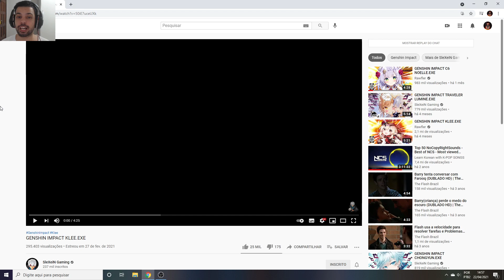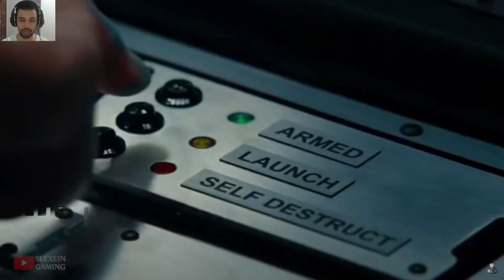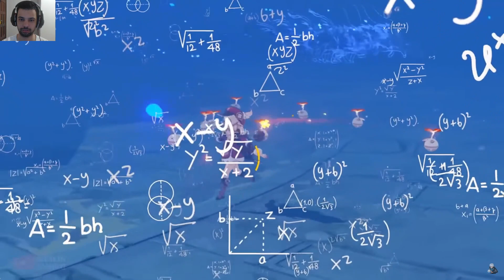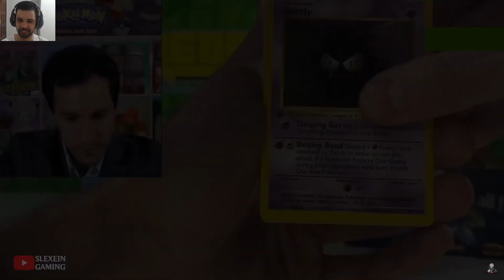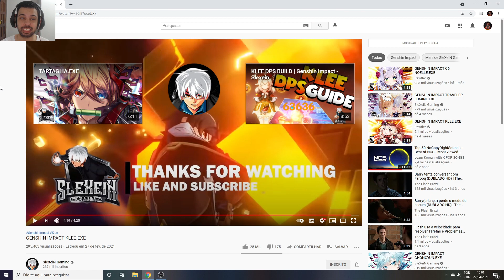EXE MAIS BRABO DA KLEE - GENSHIN IMPACT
Memória Ram: 2 Pente Kingston Hyperx Fury Ddr4 8gb (16gb) 2400 Mhz Black
Placa de Vídeo: GeForce RTX 2060 OC 6GB GALAX
HD: 1 TB
Fonte: Thermaltake 600W 80 Plus White Smart Series